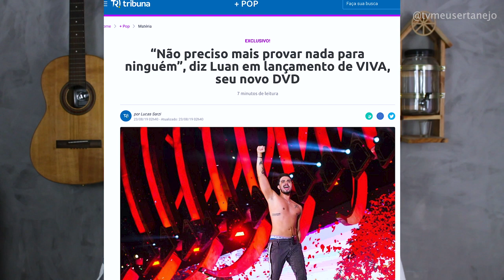LUAN SANTANA faz INDIRETA para GUSTTAVO LIMA?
Aoow trem bonito, bão? Luan Santana não foi indicado para o Premio Multishow na categoria Melhor Cantor, e ele acabou respondendo dando uma indireta para o Gusttavo Lima.

LUAN SANTANA manda INDIRETA para GUSTTAVO LIMA?